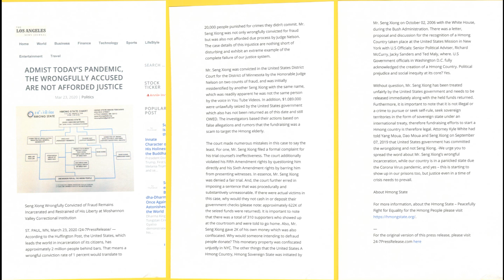Admist Today's Pandemic The Wrongfully Accused Are Not Afforded Justice